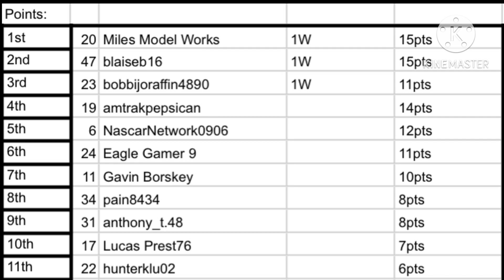DMCS S1 R3/36 Atlanta GA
Peace!

ND34 NEWS:

• Working On Stop Motion 2
• Dirt Out Series Continues After SM2
• RJR Series Continues After SM2
• MCS Work
• ND34 Authentic’s 2023 Wave 6 WIP
• ND34 Templates 2024 Wave 7 WIP
• Updating Website Consistently
• Stop Motion 3?